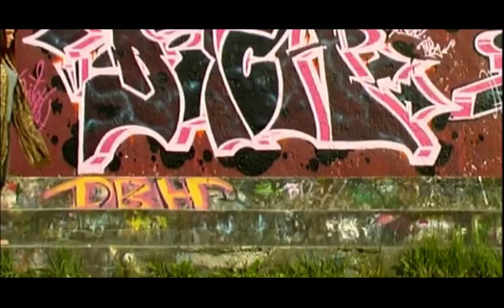Verka Coldplay.avi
Verka coldplay,he he